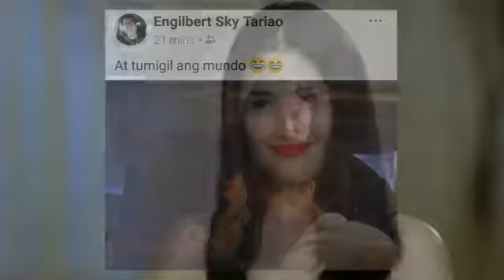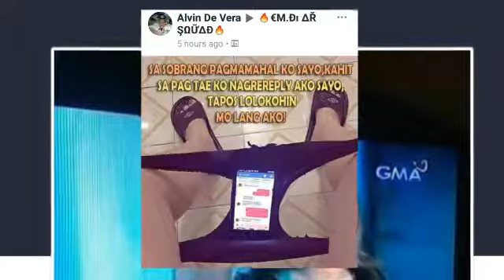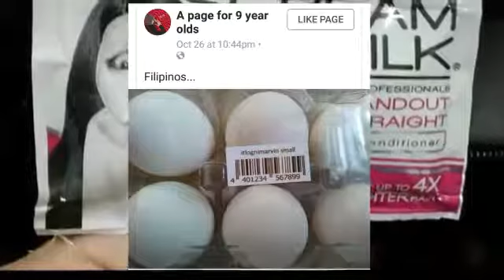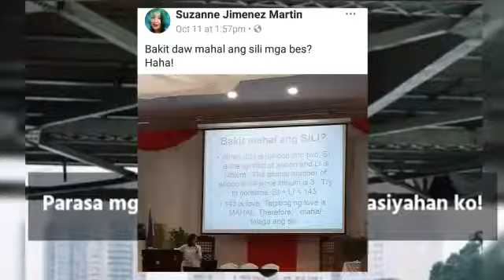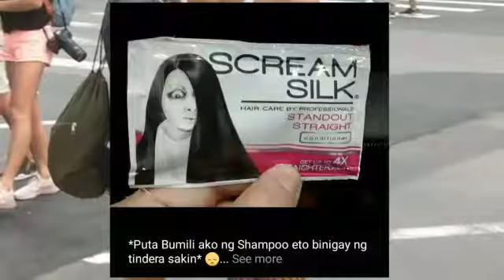Trending MEMES.. Part 4.. Kabahan ka na..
We are Born Generous...

For All:
Keep on Sharing and Uploading Pics and Videos
Send me Funny Pics or Videos
Share a Smile...

For a better YOU!!! click this Link

Make an impact with...

KUYA NORMZ